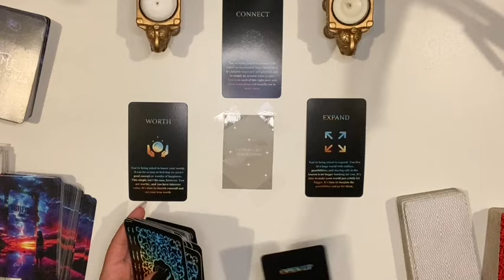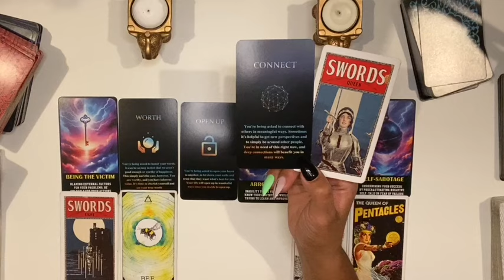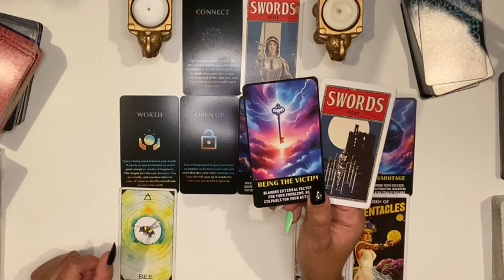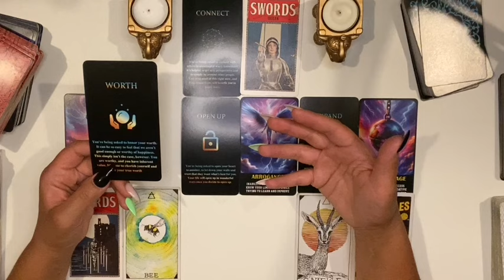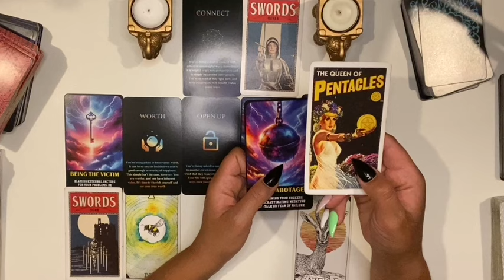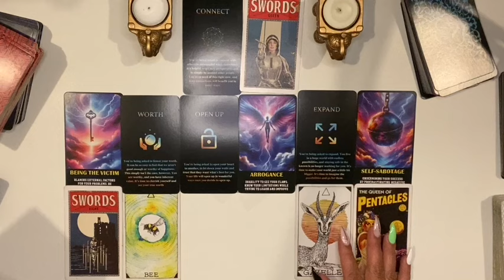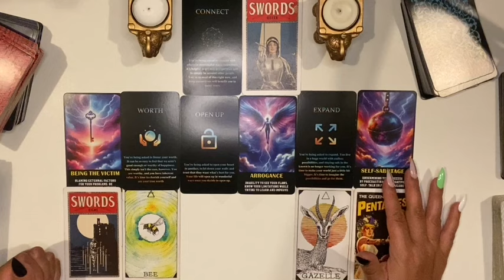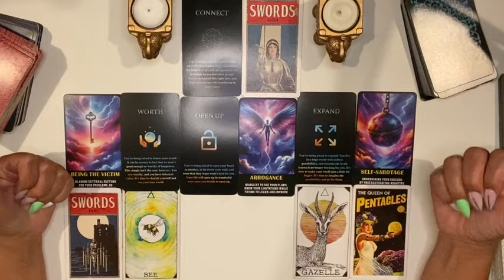VIRGO ♍️ YOU’D PROBABLY BE SHOCKED AS TO WHAT HAPPENS WHEN YOU OPEN UP TO THEM👀😳💕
🍍Decks used in readings :

-Moonology Deck 🎴